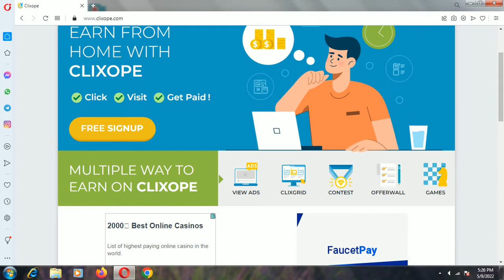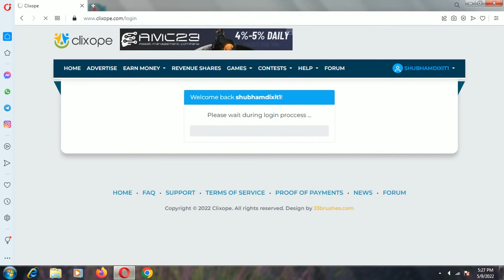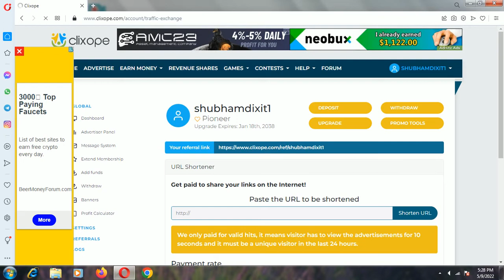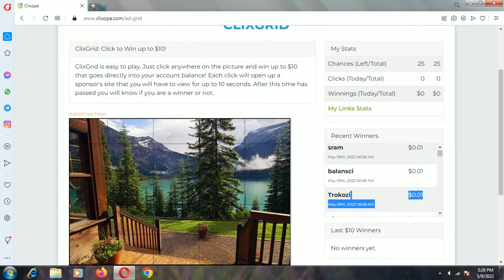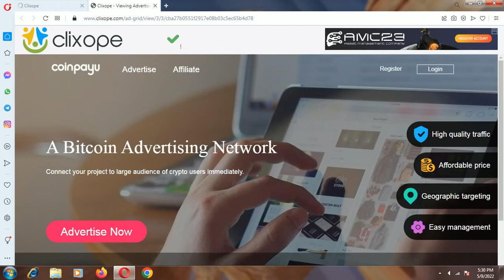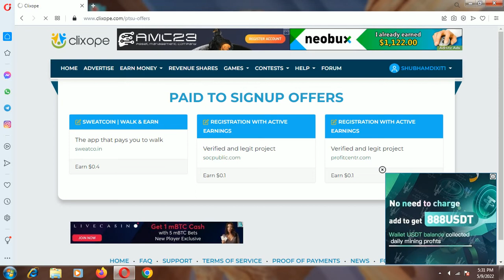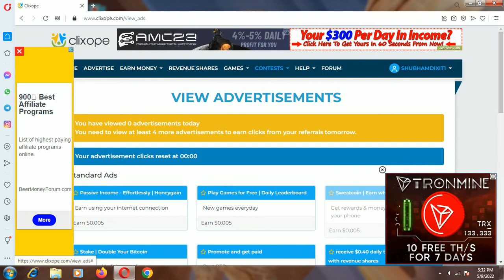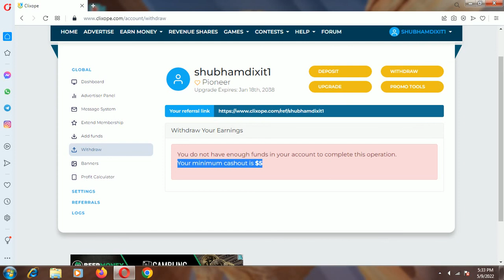new earning website 2022 | work from home | make money online | weakly earning 400 doller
youtube search :-

make money
online earning
make money
delilah bell work from home
work from home fifth harmony lyrics
no phone work from home
part time
part time jobs sinhala
3 part time job
part time jobs in sri lanka
jio part time job
job
easy part time job
job

SEARCHING KEYWORDS :-

Freelance Jobs
Online Data Entry
Typing Jobs
Online Jobs
freshers jobs
typing jobs from home
10th pass jobs
12 th pass jobs
Fresher Jobs
make money
online work
work
from
online
naukri
hindi
online jobs
earn money
online work karke paise kamaye
internet se paise kamaye
video upload karke paise kamaye
ghar baithe kamaye
work from home karke paise kamaye
captcha typing karke paise kamaye
data entry work karke paise kamaye
ads dekhkar paise kamaye
facebook pe video upload karke paise kamaye
instagram pe video upload karke paise kamaye
vimeo se paise kaise kamaye
short video app se paise kamaye
web beast
sbj classes
technical yogi
praveen dilliwala
technical guruji
self income
best income secrets
technology gyan
debroy technical
everyday money
manoj dey
google tricks
online tips
finance girl
himeesh madaan
technical kaifi
akanksha sk
job seekers
social income
exploring tech
free earning
grace with me
earntimes
earntimes 2.0
quicki twinkle
technical pankaj
quick earning
hawa singh
sanjiv kumar
mybigguide
youtuber bano